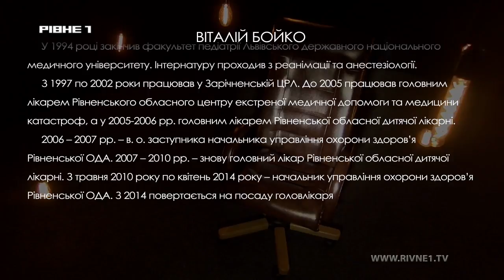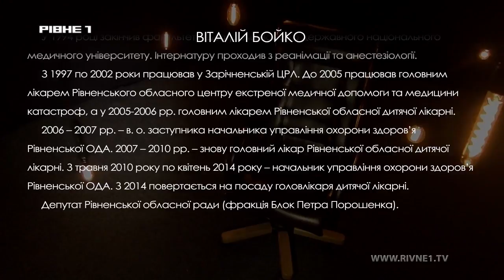"Детектор".Віталій Бойко - головний лікар Рівненської обласної дитячої лікарні (ч.1)